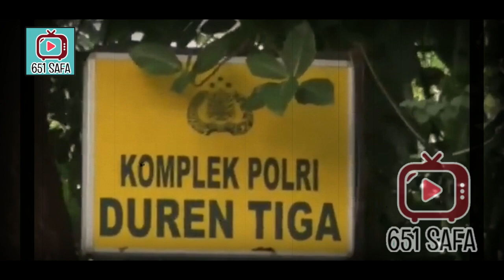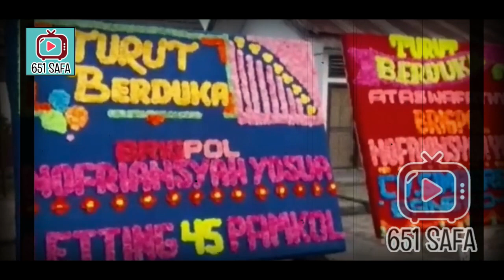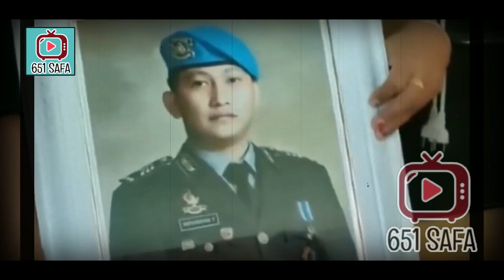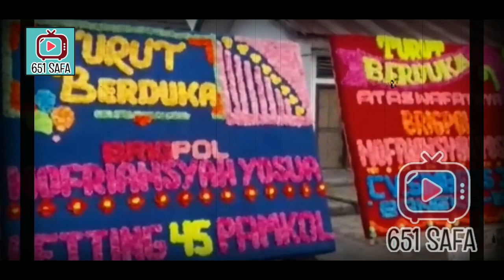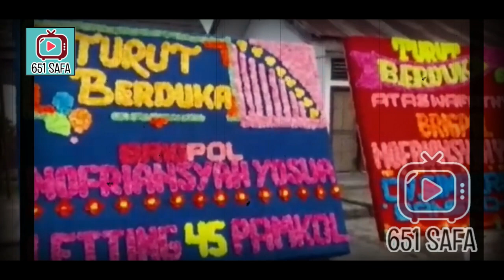MIST3RI T3W4SNYA AJUDAN SE0RANG JENDRAL?! BENARKAH KRN ADA...